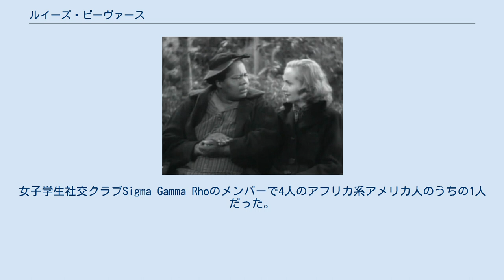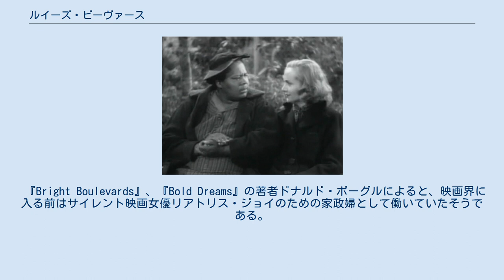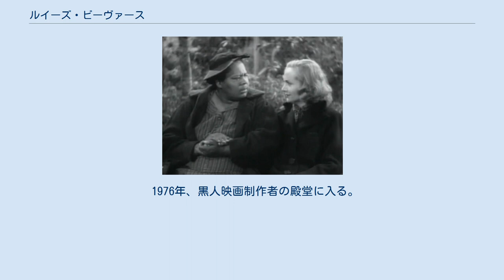ルイーズ・ビーヴァース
ルイーズ・ビーヴァース（Louise Beavers, 1902年3月8日 – 1962年10月26日）はアフリカ系アメリカ人の映画女優。
1920年代から1930年代まで多数の映画に出演。
特にメイド、使用人、奴隷の役が多かった。
オハイオ州シンシナティ生まれ。
女子学生社交クラブSigma Gamma Rhoのメンバーで4人のアフリカ系アメリカ人のうちの1人だった。
 彼女の最も有名な役は、1934年の映画『模倣の人生』で雇い主が彼女をジャマイマおばさん(パンケーキの粉の箱に描かれたキャラクター)のような有名人に例えられる家政婦のデリラ・ジョンソン。
デリラとフレディー・ワシントン演じる肌が白く白人として生きたい娘のペオラとの対立が有名。
『模倣の人生』はアメリカの映画史上、黒人女性の問題に取り組んだハリウッド映画の最初の作品。
 しかし主役級の役はほとんどない。
ハティ・マクダニエルと同様『母親』としての固定観念となる。
主人に仕える、太っていて短気で大笑いをする既婚の黒人女性というイメージ。
彼女の雇い主は『母親』のイメージを維持するためどんどん食べさせた。
彼女は事前にどのような役が用意されているか知らなかったが、それでも映画に出演し続けた。
なぜならマクダニエルがかつて述べたように「メイドになるより、メイドを演じた方がいいわ。」ということである。
 『Bright Boulevards』、『Bold Dreams』の著者ドナルド・ボーグルによると、映画界に入る前はサイレント映画女優リアトリス・ジョイのための家政婦として働いていたそうである。
 ハティ・マクダニエル、エセル・ウォーターズ、アマンダ・ランドルフに続き、シチュエーション・コメディ・シリーズの『Beulah』で家政婦Beulahを演じる。
従属的な役ではあったが、アフリカ系アメリカ人主演の最初のシチュエーション・コメディのテレビ番組だった。
彼女はまた『The Danny Thomas Show』（1953年～1955年）の最初の2シーズンでルイーズという名のメイドを演じた。
 1962年10月26日、同じタイプの女優ハティ・マクダニエルが亡くなった日からちょうど10年後に60歳でカリフォルニア州ハリウッドで心筋梗塞で死亡。
 1976年、黒人映画制作者の殿堂に入る。